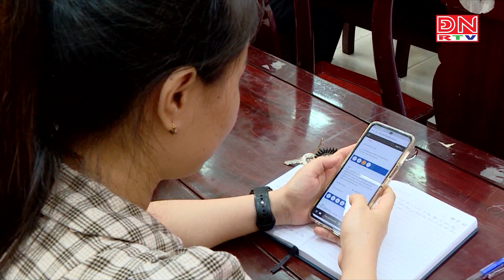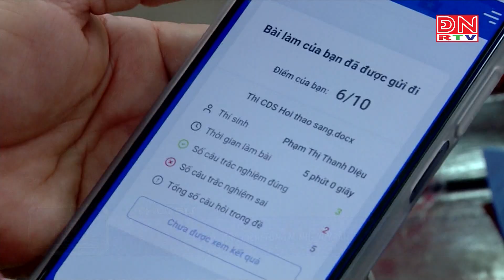Vai trò quan trọng của chuyển đổi số